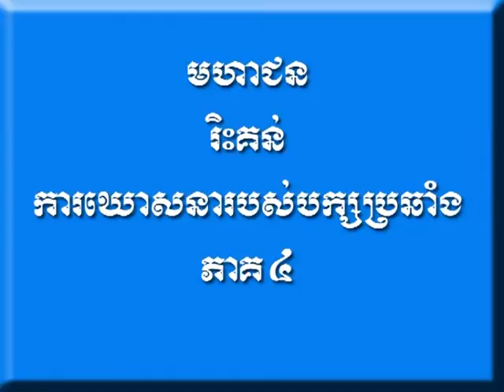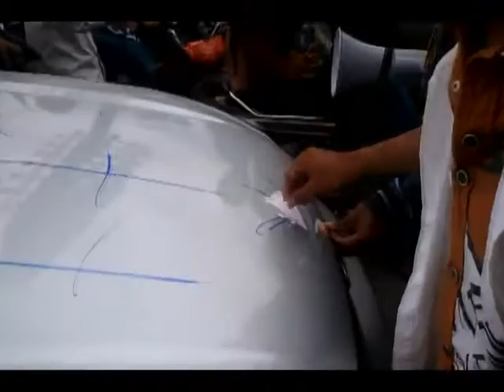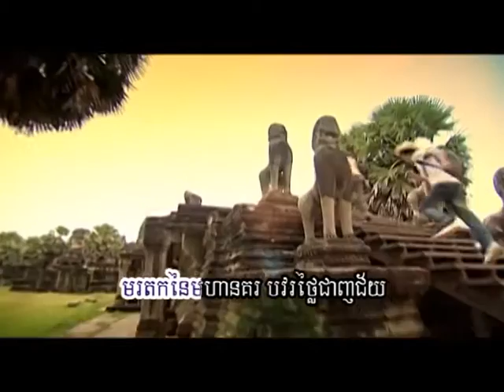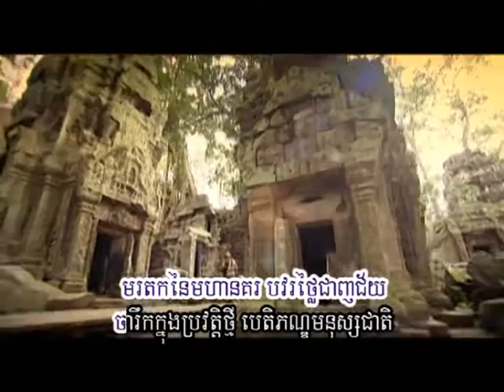CNRP part 4 26